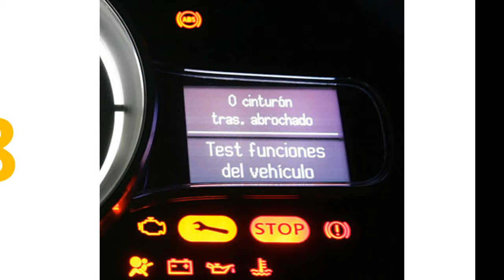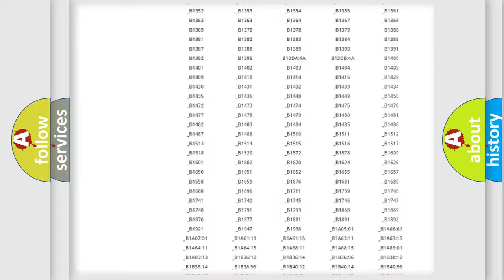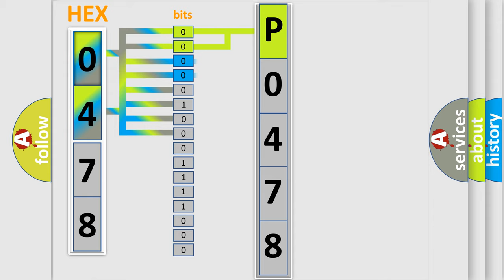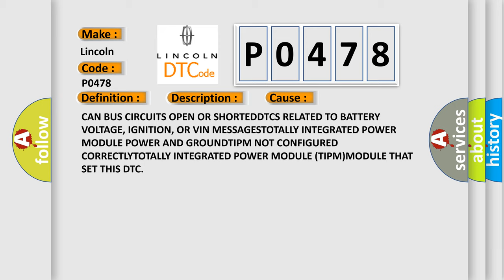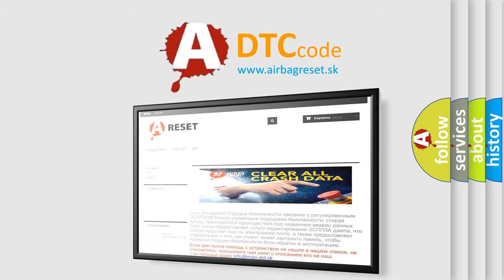DTC Lincoln P0478 Short Explanation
Contents:
0:21 Basic DTC analysis according to OBD2 protocol standard.
1:48 Insight into programming
2:58 A diagnostically understandable description of the Diagnostic Trouble Code
3:05 Basic error definition

Make
Lincoln
Code
P0478
Definition
CAN C Bus Off Performance
Description
Bus messages not received from the Totally Integrated Power Module TIPM for approximately two to five seconds
Cause
CAN BUS CIRCUITS OPEN OR SHORTEDDTCS RELATED TO BATTERY VOLTAGE, IGNITION, OR VIN MESSAGESTOTALLY INTEGRATED POWER MODULE POWER AND GROUNDTIPM NOT CONFIGURED CORRECTLYTOTALLY INTEGRATED POWER MODULE TIPMMODULE THAT SET THIS DTC